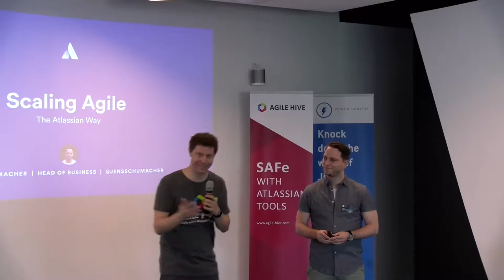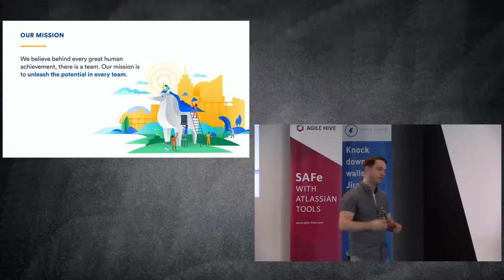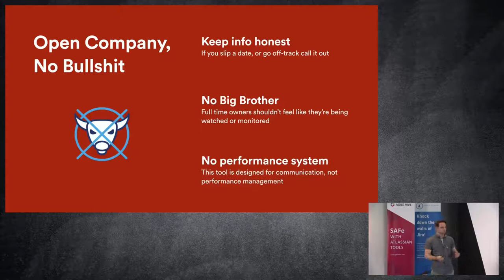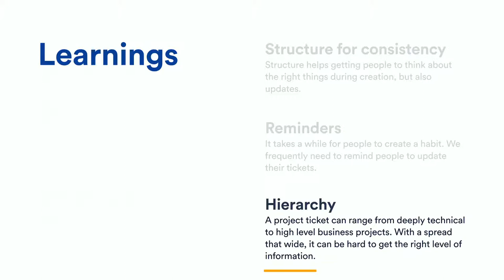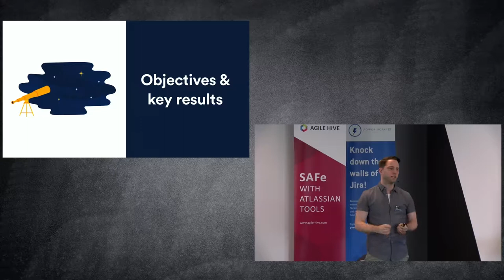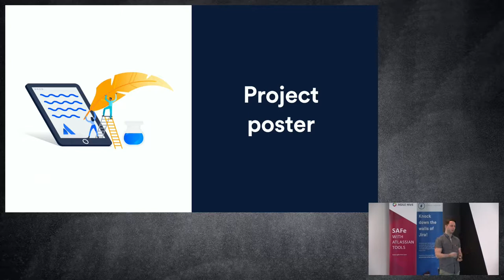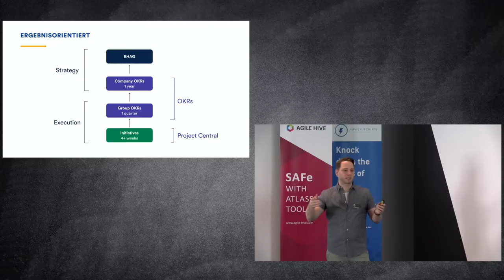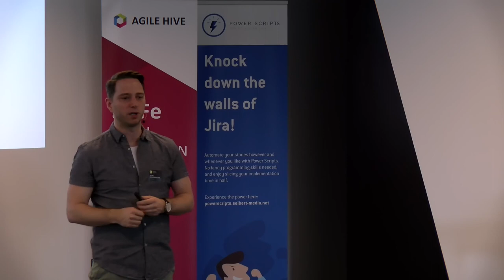Scaling Agile: Jens Schumacher über die agile Skalierung bei Atlassian – AEC Jira 2018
Jens Schumacher erzählt, wie die Produktentwicklung bei Atlassian funktioniert und über viele Entwicklungsteams hinweg skaliert. Inzwischen arbeiten über 1.000 Entwickler und Spezialisten in einer nicht mehr leicht überschaubaren Anzahl von Einzelgruppen an der Produktentwicklung beim australischen Software-Unternehmen. Jens vermittelt den Zuhörern auf welche technischen und organisatorischen Probleme Atlassian dabei in der Vergangenheit gestoßen ist und wie diese Herausforderungen heute mit Hilfe des Atlassian-Software-Stacks gelöst werden. Dabei sind auch Tipps dabei, die direkt im eigenen Unternehmen adaptiert werden können und die für die eigene agile Organisation inspirieren sollen.

Jens Schumacher Atlassian